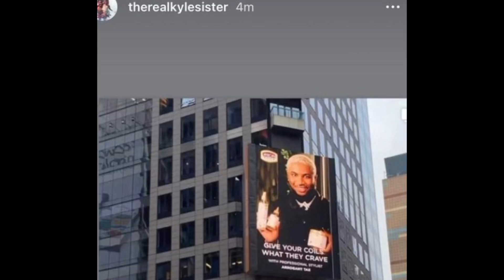Arrogant Tae & Ari Fletcher rekindle broken friendship ⁉️🤔